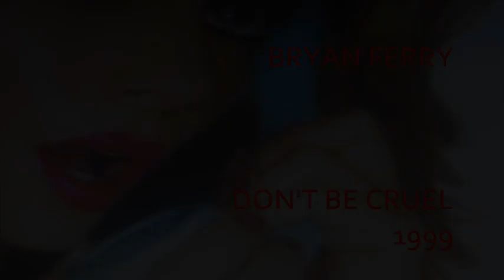BRYAN FERRY 'DON'T BE CRUEL' 1999 (an Elvis Presley song)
Bryan Ferry is an English singer songwriter who founded the glam rock art band 'Roxy Music'. With the band and as a solo artist he has sold over 30 million albums world wide. This is his cover version of Elvis Presley's 'Don't Be Cruel'.